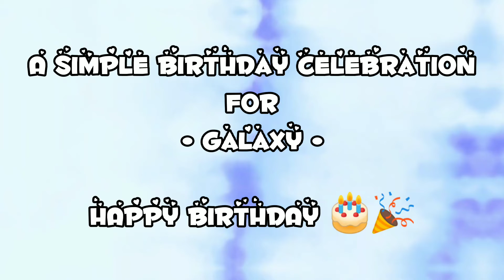Collab with Toca Savannah , Toca blezd , Toca applebee , and • Galaxy • || Toca Bro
please help me go there 🥺🥺

btw belated happy birthday • Galaxy •

Collab
Toca Savannah
Toca Blezd
Toca AppleBee
• Galaxy •

Music
Ikson - Don't Worry
Ikson - Last Night

Editor
Capcut - Video
PicsArt - thumbnail
Add text - text of the thumbnail

watch out for the Next collab